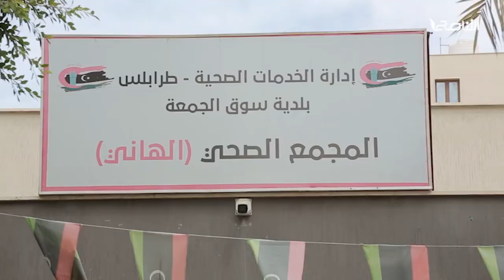تقرير - بلديات | انطلاق حملة التطعيمات الوقائية لطلاب الصف الأول بسوق الجمعة | 28 - 09 - 2022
ــــــــــــــــــــــــــــــــــــــــــــــــــــــــــــــــــــــــــ
يمكنكم تحميل تطبيقنا TANASUH TV على الهواتف الذكية: